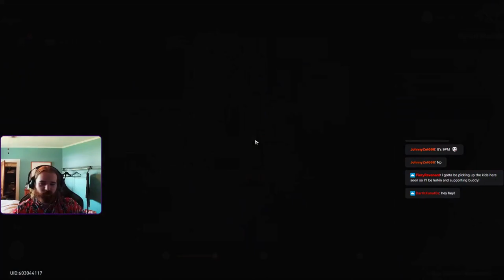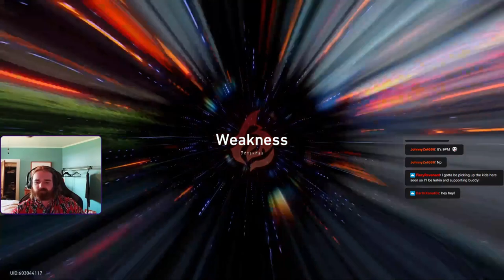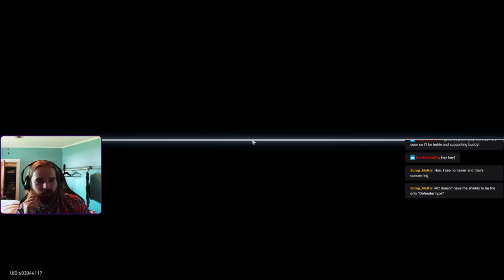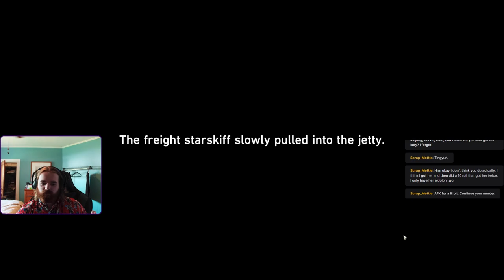YUKONG LAYS DOWN THE LAW | F2P Star Rail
This is part 30 of my free to play Star Rail series. If you want to catch my streams live, check me out